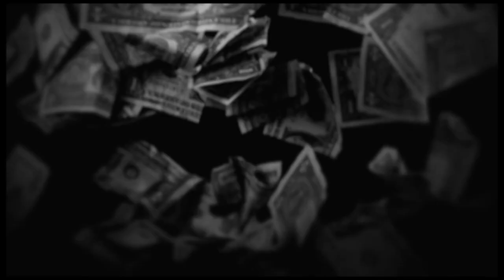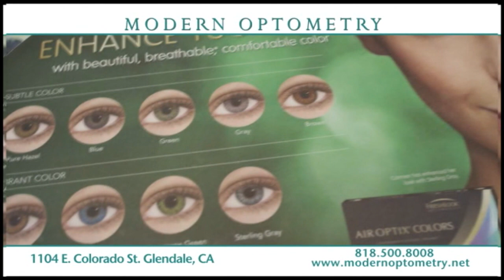Լուրեր. Գլխավոր թողարկում 10.08.21 | AMGA News 08.10.2021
* էնդրյու Քուոմոն հրաժարական տվեց
* Անշարժ գույքի սեփականատերերը դիմել են դատարան
* Ադրբեջանը խախտում է հրադադարը
* ՀԱՊԿ-ին Հայաստանում ջերմ չեն ընդունել
* Թուրքիան լուրջ ներդրումներ է կատարում ռազմարդյունաբերության մեջ
* Վարդանիկին մեղադրանք առաջադրեցին
* Արմեն Գեւորգյանին բերման կենթարկեն հաջորդ նիստին